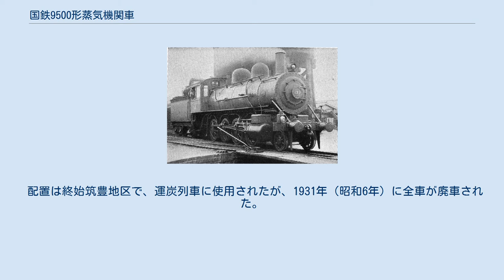国鉄9500形蒸気機関車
九州鉄道128形139（後の鉄道院9500形9511） 9500形は、かつて日本国有鉄道の前身である鉄道院、鉄道省に在籍した、テンダ式蒸気機関車である。
 もとは、九州鉄道が1898年（明治31年）にアメリカのスケネクタディ・ロコモティブ・ワークス社で12両（製造番号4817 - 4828）を製造したもので、九州鉄道では128形（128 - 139）と称した。
形態は先行した55形（後の鉄道院5700形）や後続の154形（後の鉄道院8550形）と同調しており、炭水車は、片ボギー式の3軸のもので、これらと同等であった。
 車軸配置2-8-0(1D)の単式2気筒、飽和式テンダ機関車で、日本の蒸気機関車としては、北海道炭礦鉄道に次ぐもので、官設鉄道より早かった。
筑豊地区の炭鉱から産出される石炭の輸送用に製造されたものであったが増備はなく、その後の増備は、シリンダ引張力が同等で、軸重が大きくて使い勝手の良い車軸配置2-6-0(1C)の154形（後の鉄道院8550形）に変わった。
 1907年（明治40年）の九州鉄道国有化によって、国有鉄道に籍を移し、1909年（明治42年）に制定された鉄道院の車両形式称号規程によって、9500形（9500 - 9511）に改番された。
 配置は終始筑豊地区で、運炭列車に使用されたが、1931年（昭和6年）に全車が廃車された。
民間に払い下げられたもの、保存されたものはない。
 形式図